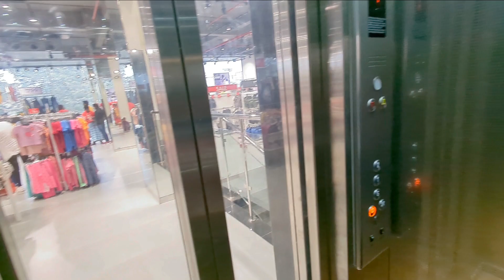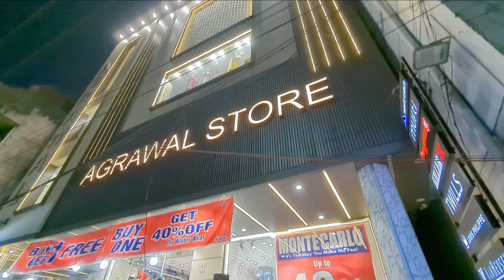सबा किचन में जलने से बची 😱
Similar channel
Irfan Saba Vlogs
Ragila family vlog
Jyoti shree vlog
Saba ibrahim blog
Shoaib ibrahim vlogs
Flying beast gaurav taneja
Mubiker nikhil vlog
Saurav joshi vlogs
Mukul sona vlog
Jatt prabhjot vlog
gareeb ms vlog
Irfan Saba Vlogs
Ragila family vlog
Jyoti shree vlog
Saba ibrahim blog
Shoaib ibrahim vlogs
Mubiker nikhil vlog
Saurav joshi vlogs
Mukul sona vlog
Jatt prabhjot vlog
gareeb ms vlog irfansabavlogs irfan saba vlogs @irfansabavlogs irfansabavlogs @irfansabavlogs irfan saba vlogs